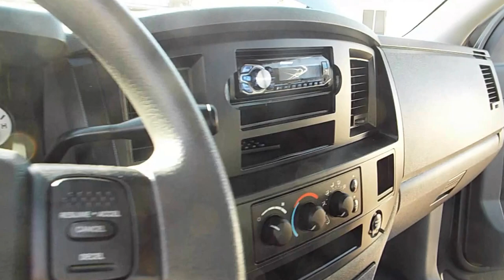2008 Dodge Ram 1500 SLT At Priced Right Auto Sales In Phoenix,AZ Good Credit Bad Credit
Get Approved Now! Over 70 Vehicles In Stock Under $20k! TO SEE OUR CURRENT INVENTORY!

2020 W Deer Valley Rd
Stock# 20096

Open
Monday-Friday 9am-6pm
Saturday 9am-5pm